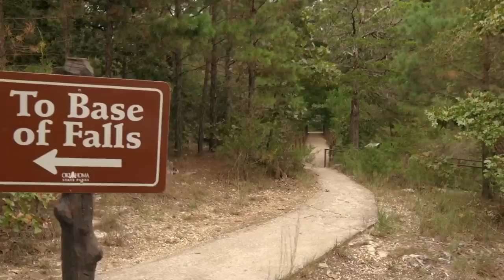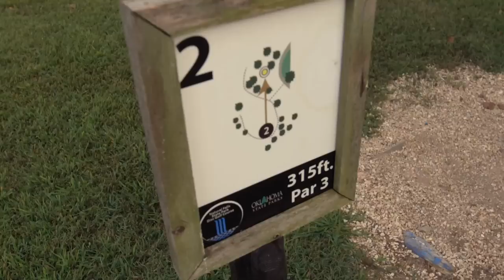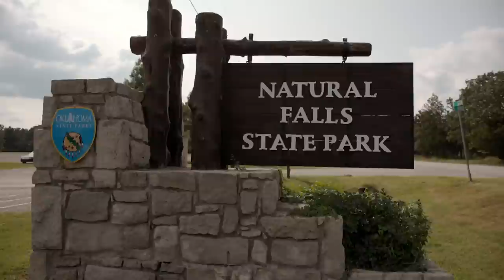RoadTripOK: Ep 49 - Natural Falls OK | Oklahoma Tourism and Recreation Department | TravelOK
Watch this week's RoadTripOK adventure as the team travels to Natural Falls State Park! In Episode 49, visit one of Oklahoma's tallest waterfalls, play 18 holes of disc golf, and spend the night sleeping inside a cozy yurt!

Remember to check in each Wednesday for a new episode featuring the state’s best attractions, tastiest restaurants, most standout festivals and passionate Oklahomans sharing their unique stories.